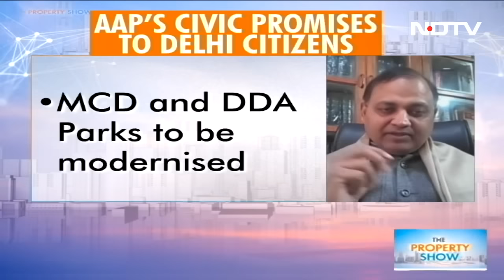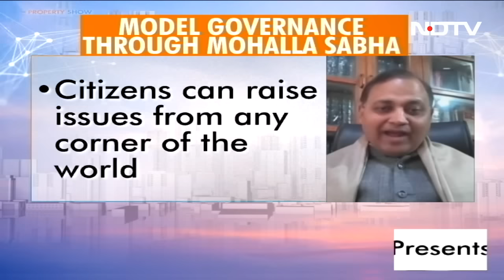AAP Takes Control Of Municipal Corporation Of Delhi For The First Time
2022 saw Aam Aadmi Party's entry into MCD with big majority. AAP's victory in the civic corporation's elections is significant as BJP lost power in the Municipal Corporation of Delhi after three terms lasting 15 years. Will AAP be successful in delivering all its promises? Watch Manisha Natarajan in conversation with Malviya Nagar MLA Somnath Bharti on what are his plans for his newly won constituency.